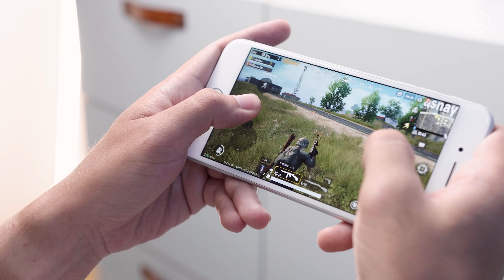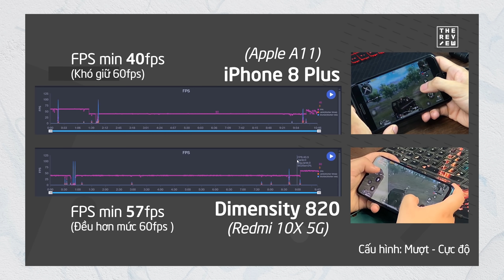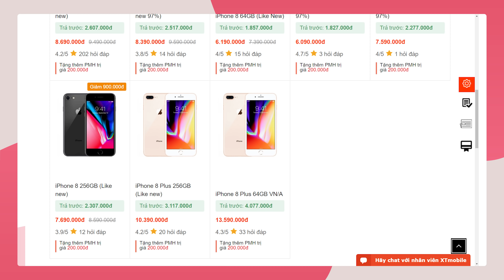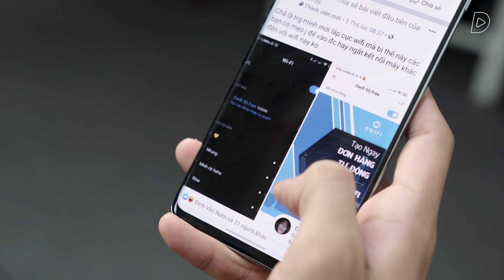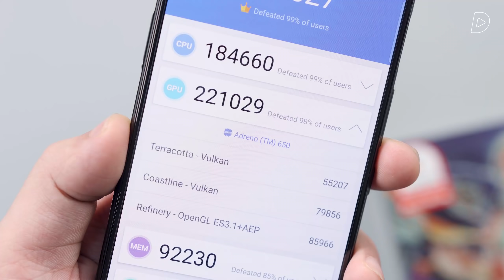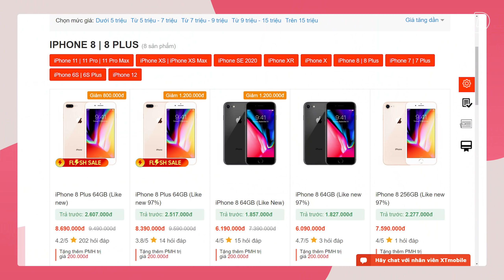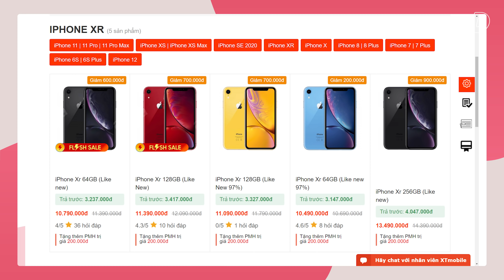iPhone 8 Plus ĐÃ GIÀ, vậy mua máy nào TOÀN DIỆN HƠN?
Được ra mắt vào tháng 9 năm 2017, iPhone 8 Plus đã luôn là chiếc smartphone được anh em game thủ cực kì yêu thích và tin tưởng sử dụng. Vậy nhưng, khi sắp bước sang năm tuổi thứ 4 thì iPhone 8 Plus cũng đã bắt đầu bộc lộ những điểm yếu. Con chip A11 Bionic 10nm trên iPhone 8 Plus vẫn còn rất mạnh mẽ, tuy nhiên trong các tác vụ yêu cầu chạy nặng lâu dài thì iPhone bắt đầu nóng lên, không tản nhiệt đủ và buộc phải giảm hiệu năng để đảm bảo nhiệt độ cho máy. Ngoài ra, các yếu tố khác của iPhone 8 Plus cũng không thực sự bắt kịp xu hướng hiện nay như màn hình 2 viền trên dưới dày, camera kép không có góc siêu rộng và chế độ chụp đêm. Xét theo phương diện một chiếc flagship smartphone hoàn thiện, Samsung Galaxy S10 Plus hay Samsung Galaxy Note 10 Plus bản Mỹ chạy Snapdragon 855 sẽ là những sự lựa chọn hợp lý hơn nếu các bạn muốn mua điện thoại thời điểm hiện tại. Xét theo phương diện smartphone hiệu năng cao để chơi game, những chiếc gaming phone mới như ZTE Nubia Red Magic 5G cũng sẽ cung cấp những tính năng chơi game, cấu hình mạnh mẽ hơn iPhone 8 Plus. Ngoài ra còn những mẫu máy tiềm năng nào khác để thay thế iPhone 8 Plus nữa, mời các bạn cùng theo dõi video hôm nay.